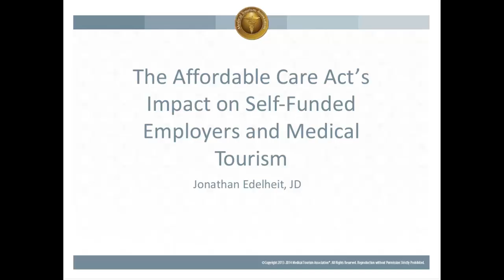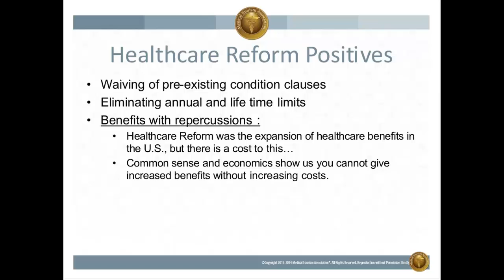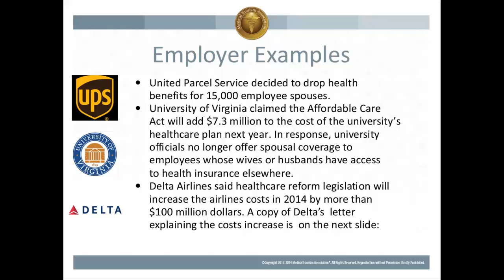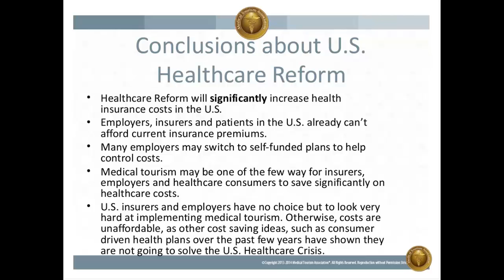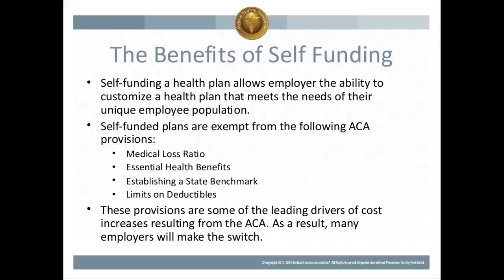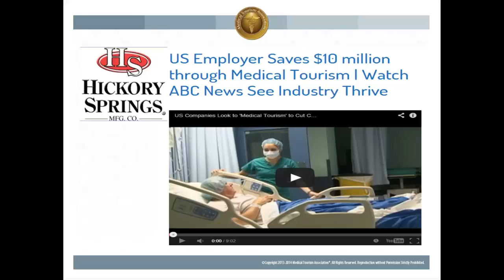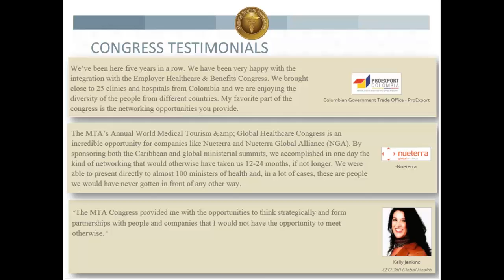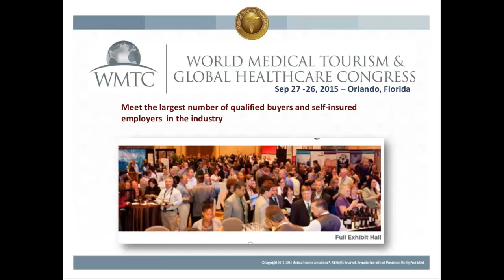The Affordable Care Act’s Impact on Self-Funded Employers and Medical Tourism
Covering the Affordable Care Act (ACA) and what it means for self funded employer health plan.

The ACA is an overhaul of the American healthcare system, changing how health insurance works in the U.S.

As a result, many employers are switching to a self funded health plan to save money from claims and to benefit from exemptions in the law. This new healthcare environment creates an excellent opportunity for medical tourism to expand and work with self funded employers.